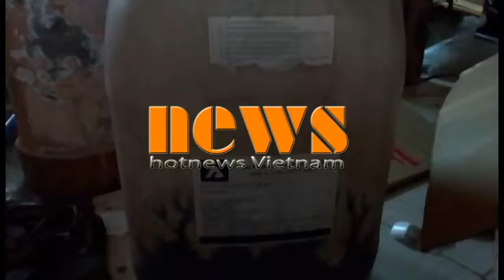Kinh hãi chế biến nước mắm bằng hóa chất ở TPHCM